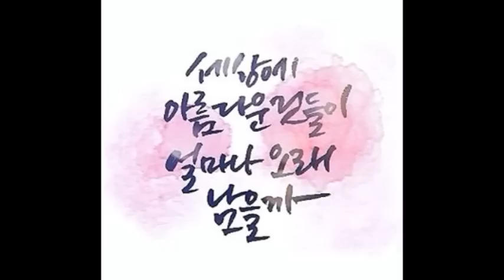가을 우체국 앞에서(Cover before debut by DM Kim)